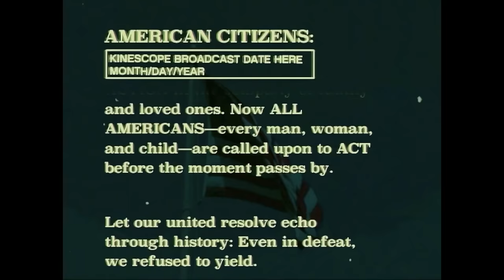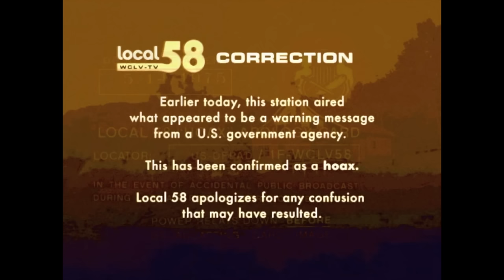ＬＯＣＡＬ５８ＴＶ - Contingency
Written and edited by Kris Straub

Audio: licensed stock music/sfx